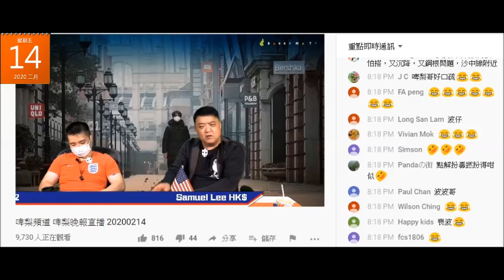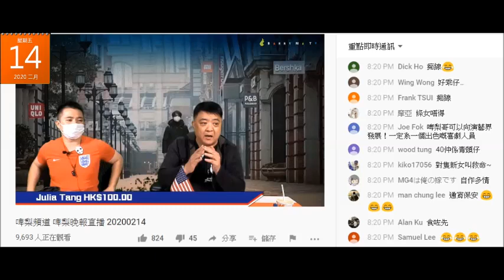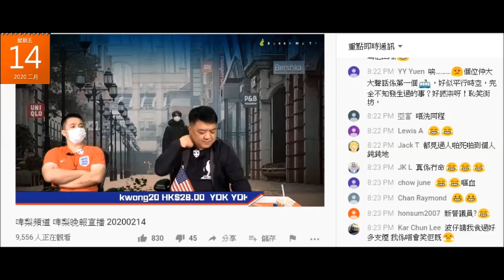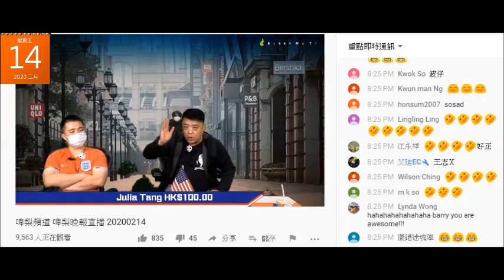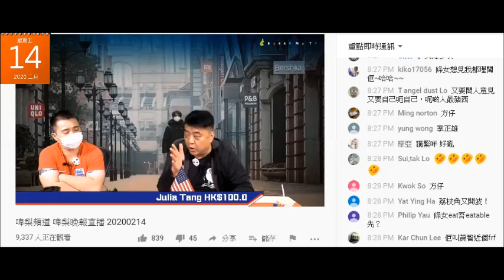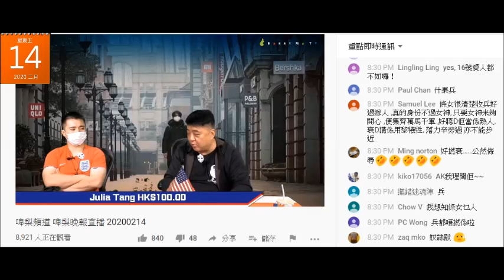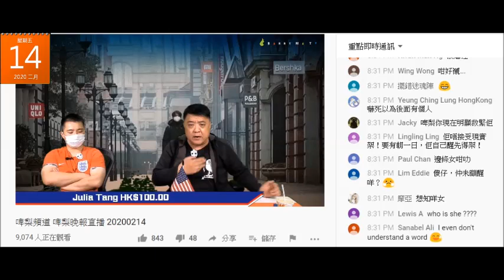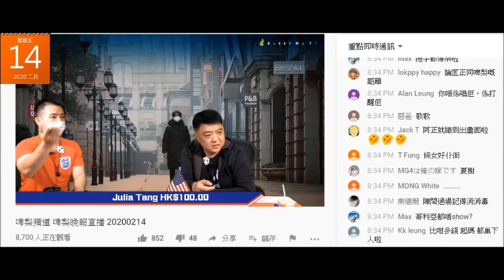20200214 啤梨晚報撚屌馬健賢講解佢啲朋友都係有妄想精神分裂。廢撚柒閪蟲林匡正唔介意啲女跳架，所以佢個爛臭賤閪做雞一啲都唔奇